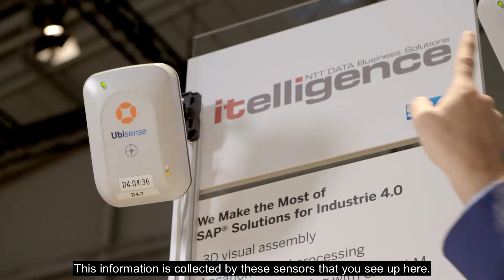Industry 4.0 - Real Time Tracking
Wolfgang Moeller, Global Director for Discrete Industries for itelligence, presents real time tracking of products in production and logistics.